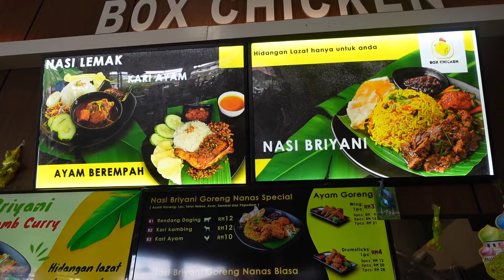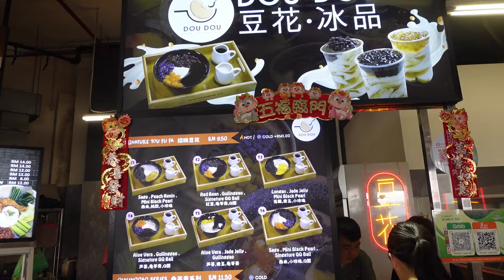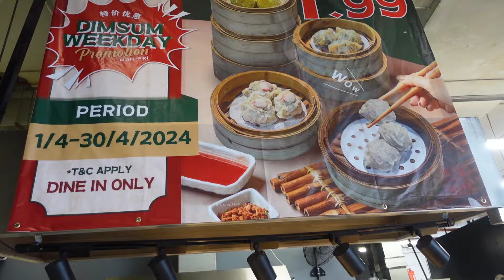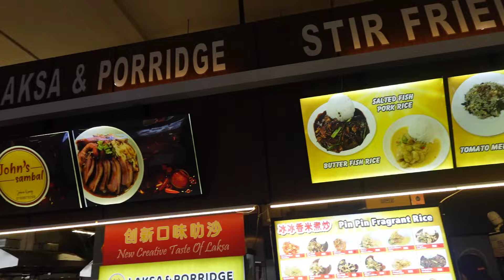Taste Of Sarawak || The Most Unique Menu Bak Kut Teh Mee In Farley Cafe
This is a famous soup in South East Asia.This can be served with rice or noodle.Bak kut teh,a traditional Chinese pork rib soup boiled with herbs and spices,has been officially recognised as a national heritage dish.

GALA BAK KUT TEH
FARLEY CAFE,LOT 4547,BLOCK 233
KNLD,6th MILE,JALAN PENRISSEN,
93250 KUCHING SARAWAK,MALAYSIA